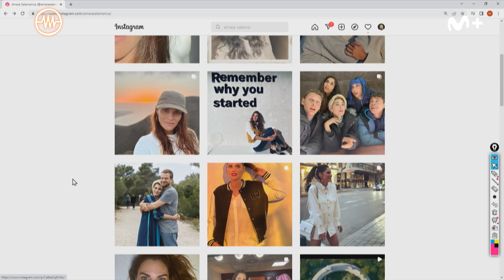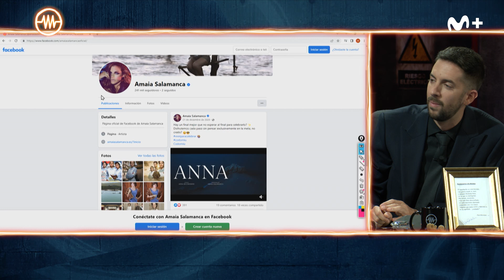LA RESISTENCIA - Entrevista a Amaia Salamanca | LaResistencia 04.07.2022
La Resistencia 5X153 | La actriz y modelo Amaia Salamanca presenta la película ‘Por los pelos’,